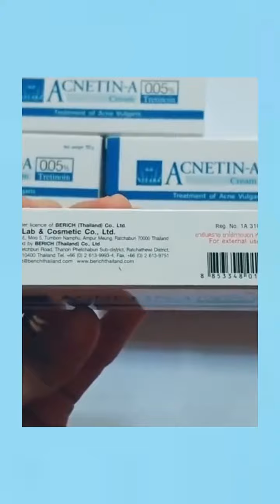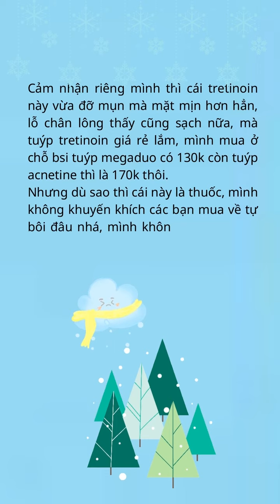Tip trị mụn ẩn ngon - bổ - rẻ & giá sinh viên nhé! iLiving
Connect with iLiving:
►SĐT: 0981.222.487